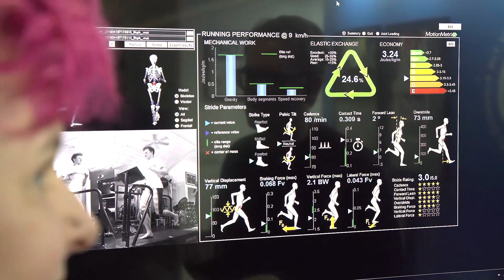BAREFOOT BRITAIN: Episode 1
Featuring: Manky feet, a visit to The Running Lab and my message for the young women of Britain to believe that they are capable of... MORE!

(Big thanks to the legend that is Christian at The Running Lab in Kew.)

**Part of a series documenting a 2,620 mile (100 marathon) barefoot run through Britain from June to November 2019 - Supported by The AA Careers**